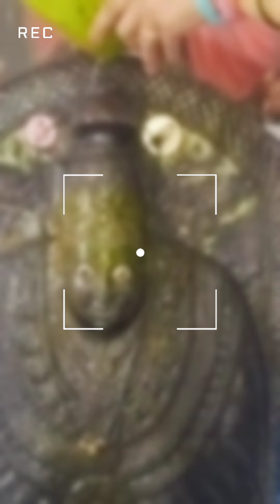आई तुळजाभवानीचा अभिषेक सोहळा मंत्रोच्चारासहीत#कृपाआईमाऊलीचीtuljabhavanimantra